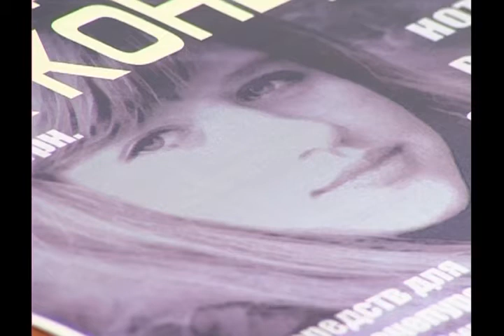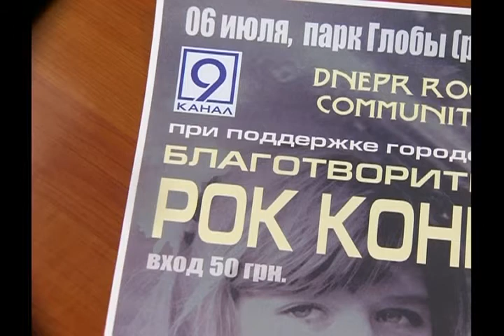Рок против рака Акция